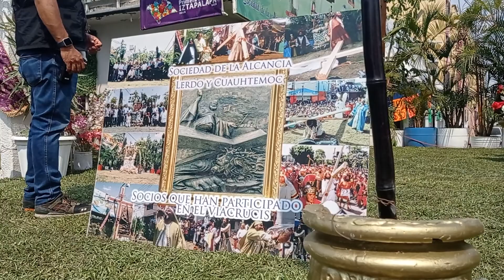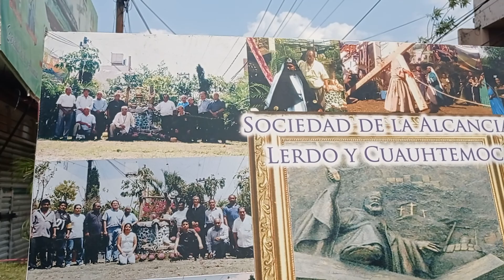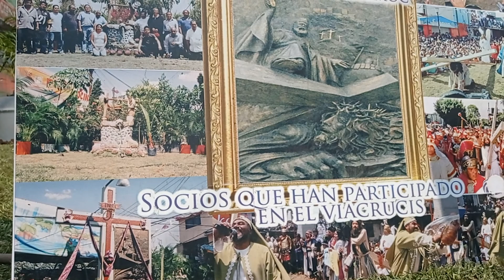semana Santa en la alcaldía Iztapalapa ciudad de México 2022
semana Santa en la ciudad de México